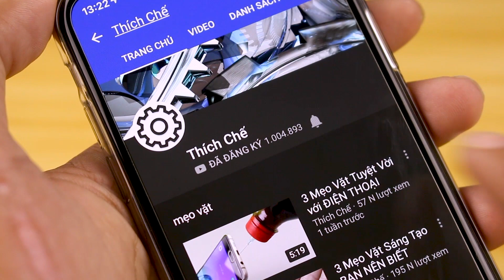Cách Làm Máy Bơm CoCa Cola Tự Động